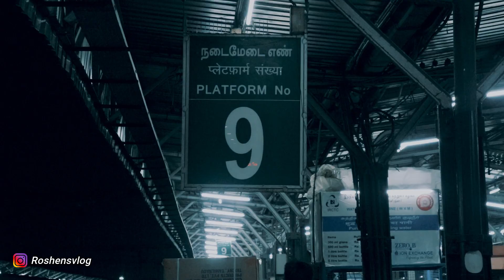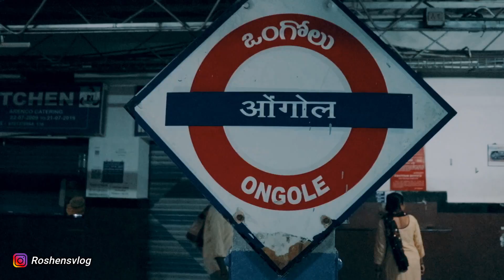AIB Trip EP 04 | ട്രെയിൻ ടിക്കറ്റ് ബുക്ക്‌ ചെയ്യാതെ റിസർവേഷൻ കേറിയപ്പോൾ സംഭവിച്ചത് 😔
All India Bagpacking Trip Episode 04 . I'm Gonna Cover 29 states in 85 days .and I successfully finished TamilNadu state .  in this episode I traveled from Chennai to Hyderabad without reserve the ticket .

- Karapuzha Lakeshore Resort
Puttad,In between Meppadi and Ambalvayal

Wayanad, Kerala

India - 673577

- Land 47 Holidays